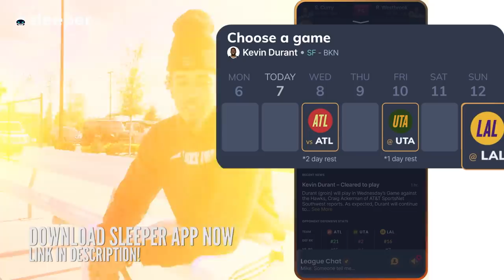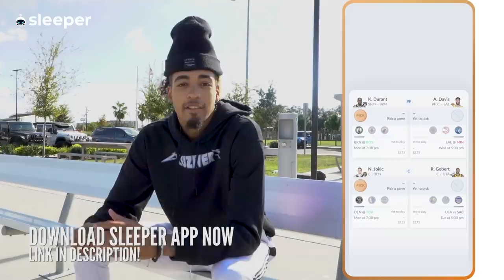Slim Reaper And Clamp God DESTROYS LA Fitness Hoopers!!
Get The Sleeper App now for the BEST fantasy basketball experience